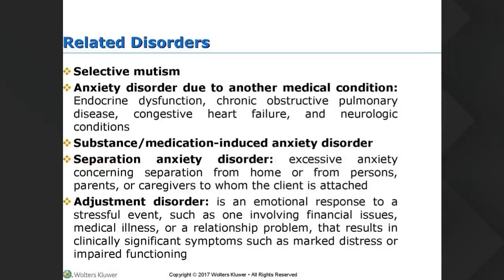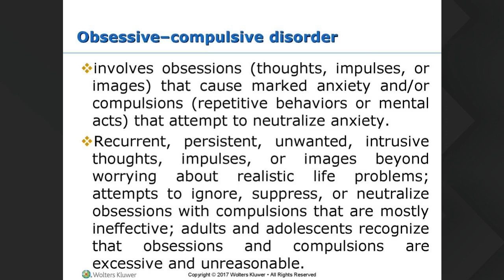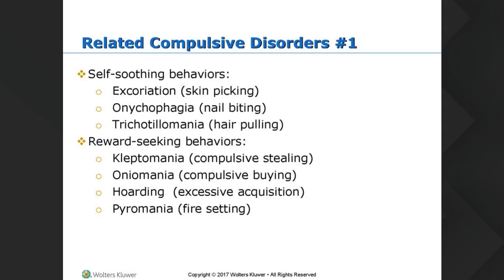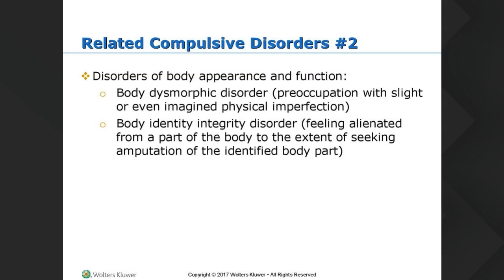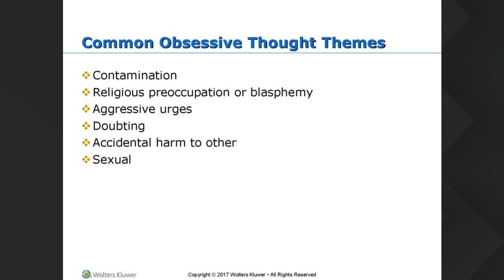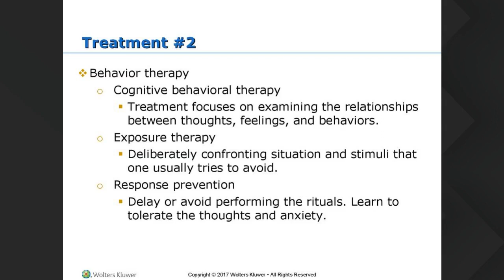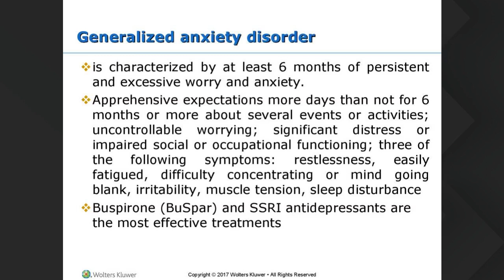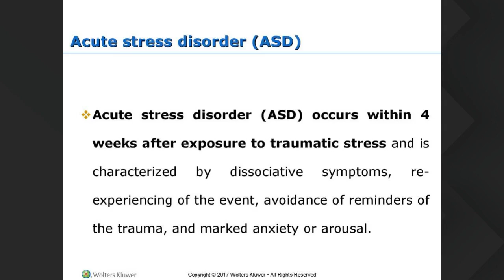RN 2nd Year 8 Dec 6pm